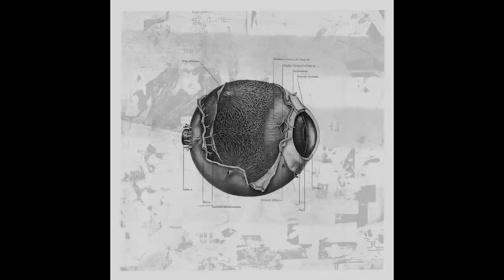Thomas Hessler - 9AM [FUNC001]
Artist: Various Artists
Title: Function V/A
Label: Form And Function
Catalogue: FUNC001
Format: 12" Vinyl
Genre: Electronic
Style: Techno
Release date: 14th of September 2018

Tracklist:
A1:    Thomas Hessler - 9Am
A2:    Border One - Cenote
B1:    Phara - Lfo Unit
B2:    Sp-X - Crossed In Flight

Early support from Marcell Dettmann, Kr!z, Monoloc, James Ruskin, and more. Form and Function presents a compilation of 4 dancefloor orientated tracks by some of the label's favorite producers.